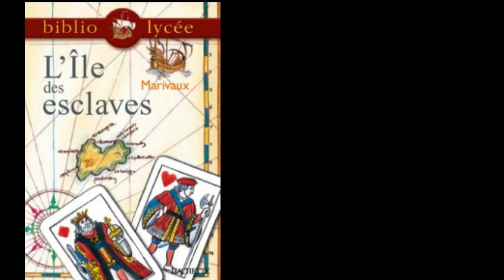Athéna's hobbies : Que lisez-vous #10 (27/06/16 - 03/07/16)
Bonjour,
Ce rendez-vous reprend le concept du "C'est lundi, que lisez-vous?". Je vous présente mes lectures passées, en cours et futures du 27 juin au 03 juillet 2016.

Mes lectures :
T. DITERLIZZI, H. BLACK, "Les chroniques de Spiderwick 2. La lunette de pierre"
L. WEISBERGER, "Le diable s'habille en Prada 2. Vengeance en Prada"

N'hésite pas à mettre dans les commentaires tes lectures en cours et futures !
Bonnes lectures
À bientôt